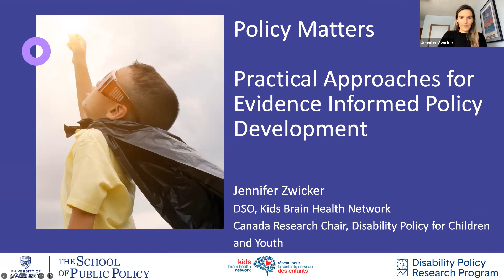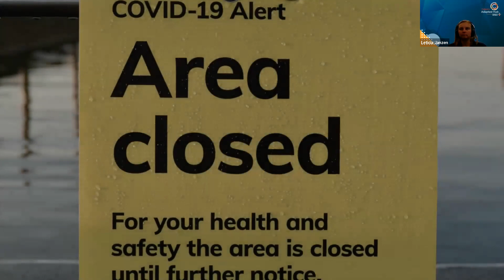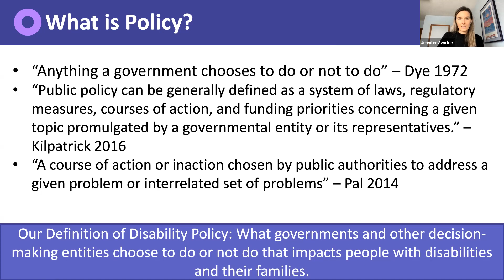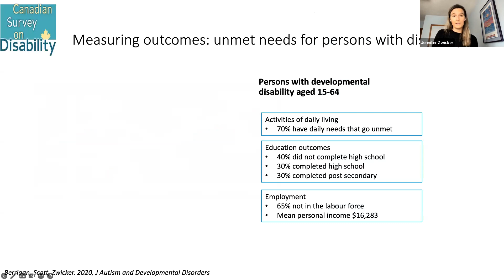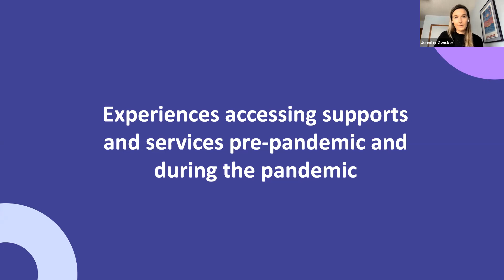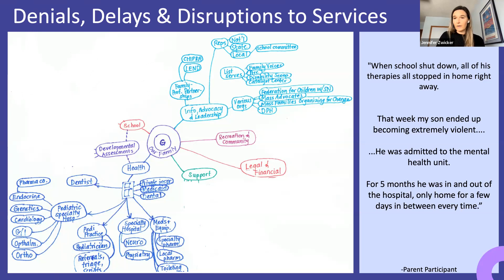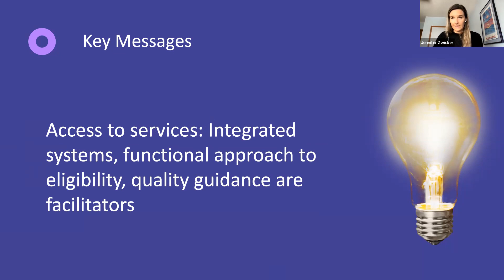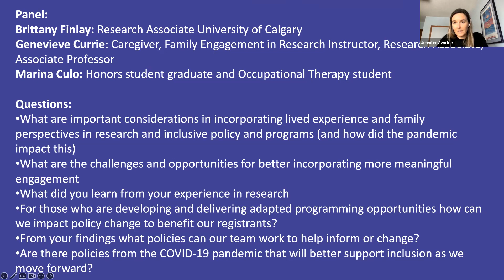Dr. Jennifer Zwicker: Research and Community Engagement Seminar - November 2022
Join Dr. Jennifer Zwicker along with panelists Brittany Finlay, Marina Culo, and Genevieve Currie for Calgary Adapted Hub’s Research and Engagement Seminar where we dive into the following topics regarding practical approaches for evidence informed policy development:

1. Describe policy relevant to youth with disability
2. Frame issues from a policy perspective
3. Communicate research findings to influence policy development